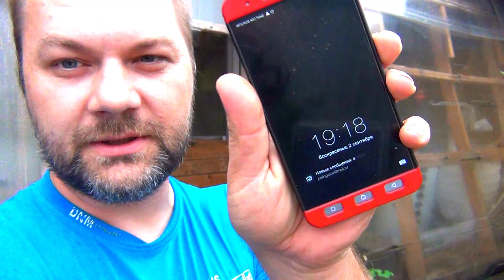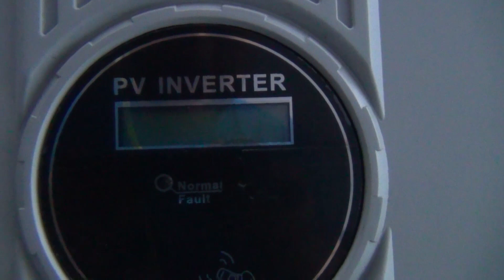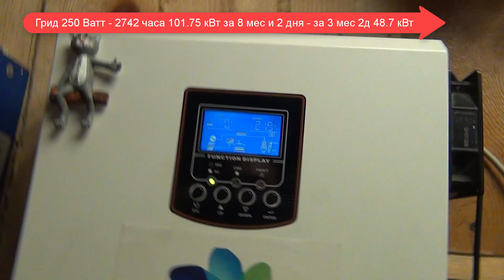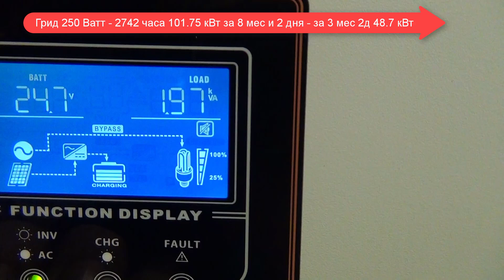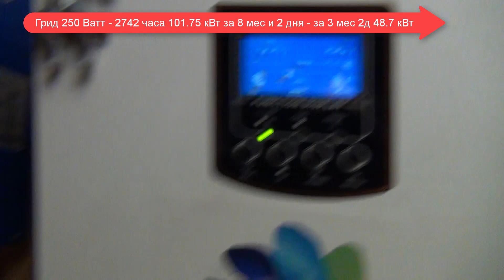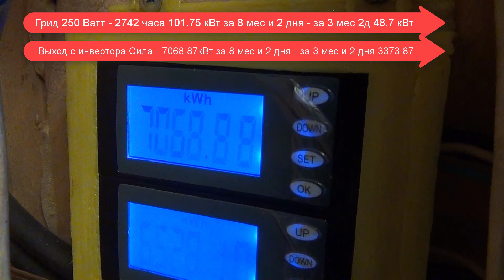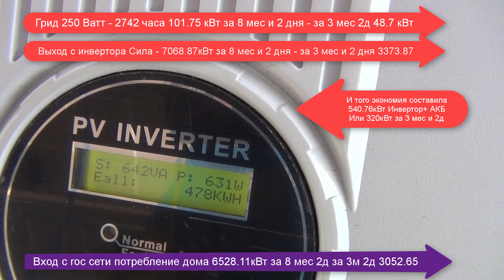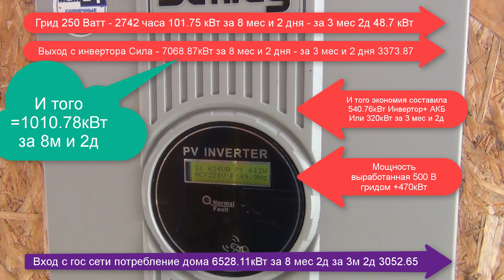Мегаватт от Солнечных панелей 🔆